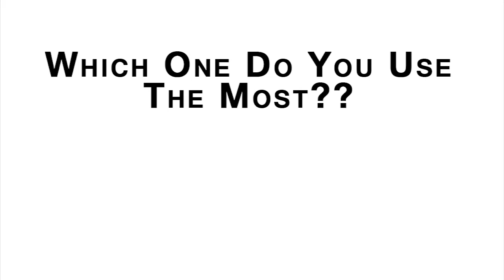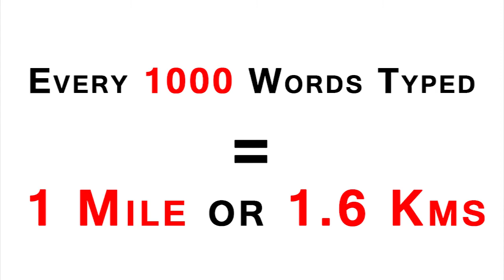Interesting Facts About Typing....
Hello everyone! Welcome to Turbo Type..
In this video , we said a few interesting facts about Typing...
Do watch the entire video and SHARE them with your friends...